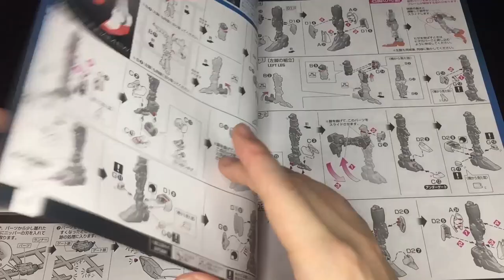RG 20 XXXG 01W 윙 건담 EW 언박싱과 빠른조립 Rg Wing Gundam EW Unboxing Quick Assembly ウイングガンダムEW開封と速い組み立て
today's Gunpla?

Hello, I'm SIDONG. today's gunpla is RG 20 XXXG 01W Wing Gundam EW Unboxing Quick Assembly Speed Build
Review the parts, stickers, and manuals in detail.

오늘의 건담은?

오늘은 RG 20 XXXG 01W 윙 건담 EW의 언박싱과 부품검수 빠른조립후 상세샷까지를 다루었습니다.

Which channel is SD HOBBY?

HG,RG,MG,PG grade,Gunpra Unboxing,Quick Assembly,Review,Buildup etc. of YouTube Startup.
This is a channel that communicates with you through various Gundam videos.

今日のガンダムアンバッシングは?

こんにちは。始動です。
今日はRG 20 XXXG 01W・ウイングガンダムEWのオンパクシンと部品検収早い組み立ての後詳細ショットまでを扱いました

SD HOBBYチャンネルとは?

ユーチューブ始動のHG,RG,MG,PG等級のガンプラアンバクシング,早仕立て,レビュー,ビルドアップなどの
様々なガンダム映像をお伝えし、コミュニケーションを図るチャンネルです。